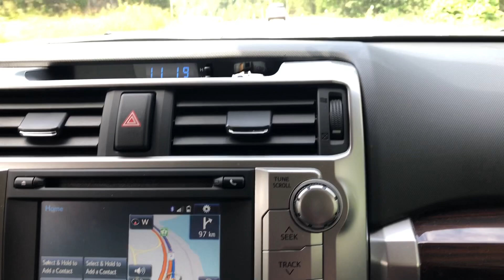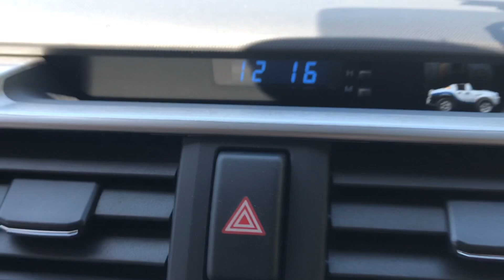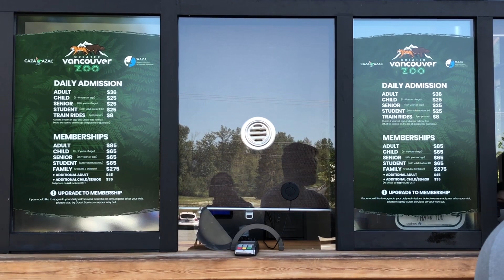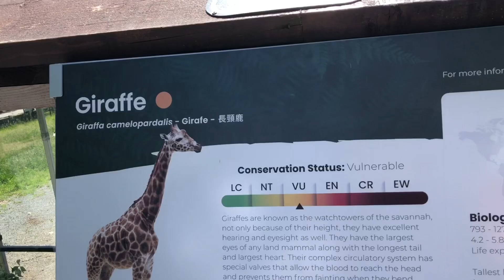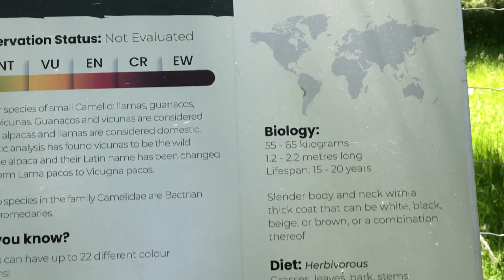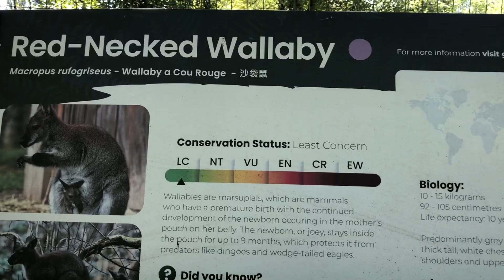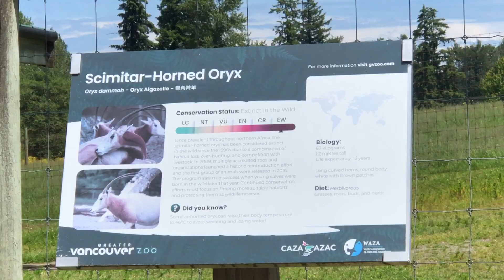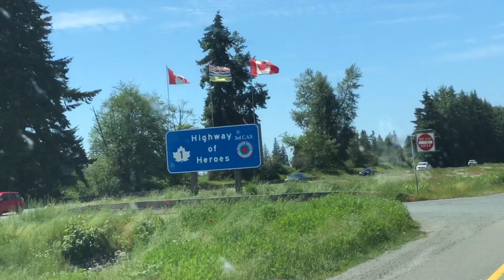VANCOUVER ZOO: MGA HAYOP SA CANADA